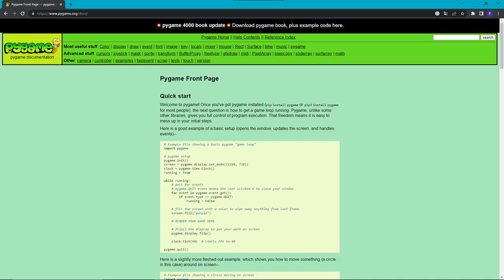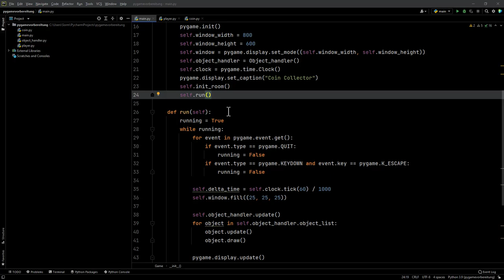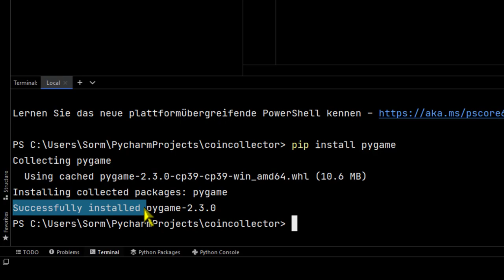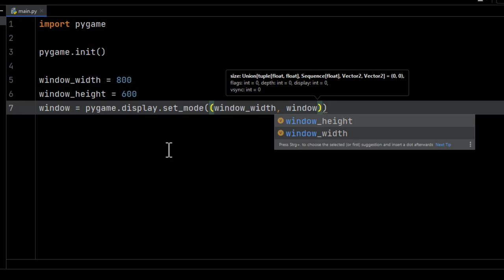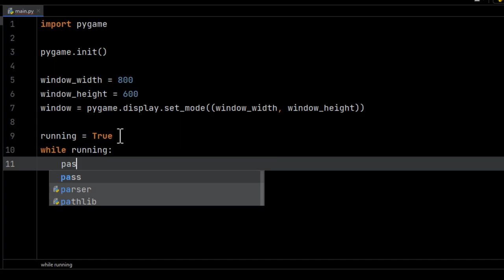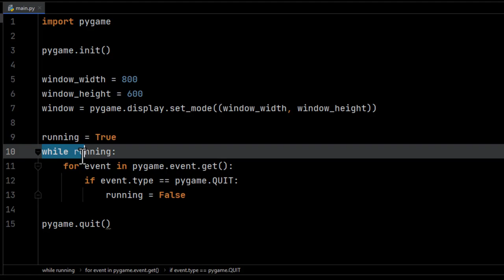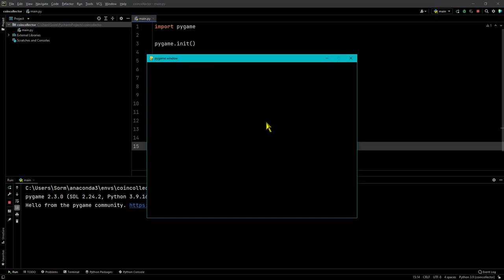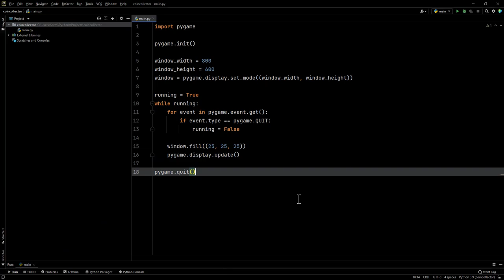PyGame Tutorial Deutsch #1 - PyGame installieren und initialisieren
In diesem ersten Part unsere Pygame Tutorial (Deutsch) werden wir Pygame installieren und ein erstes Fenster initialisieren. Diese ersten Schritte muss man immer machen, wenn man ein Pygame Projekt startet, weshalb dieses Pygame Tutorial unglaublich wichtig ist.